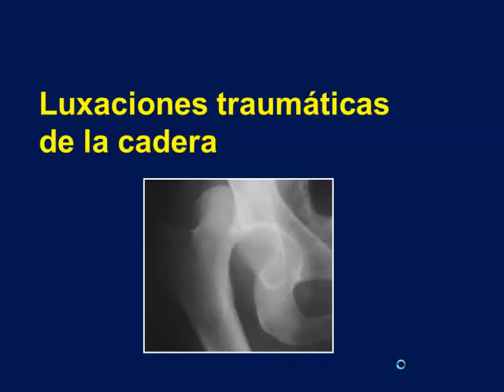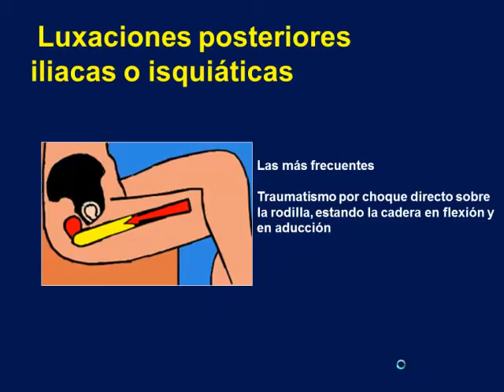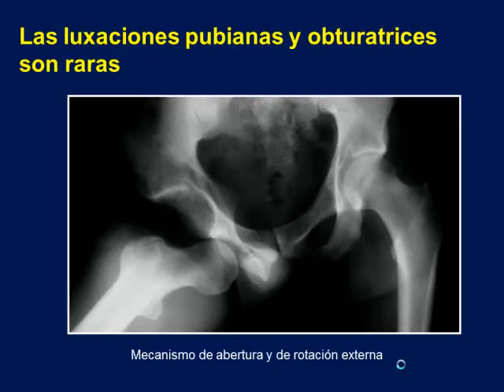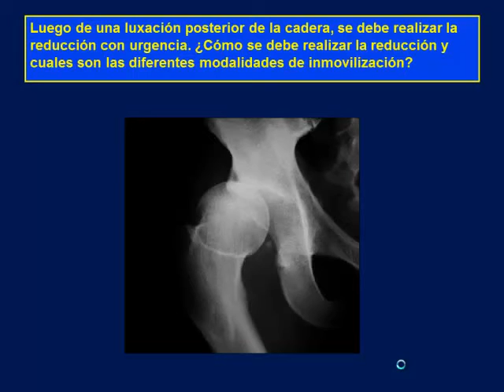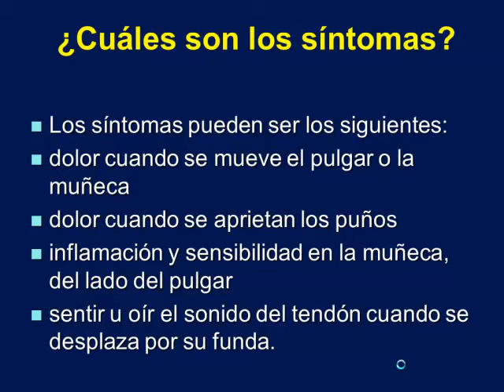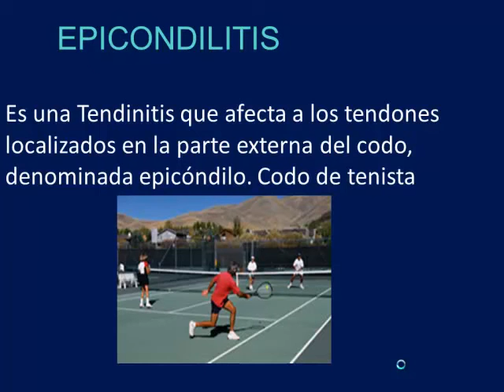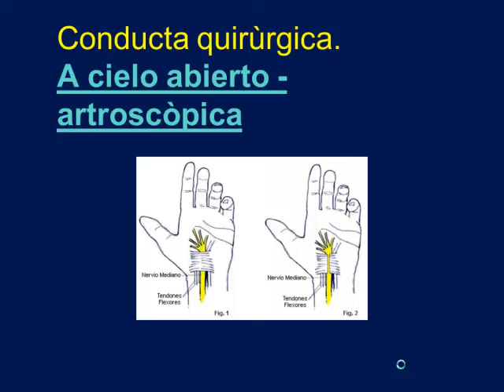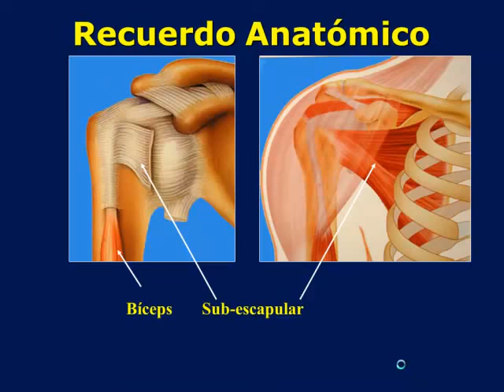Tmmed traumatología - 3 9